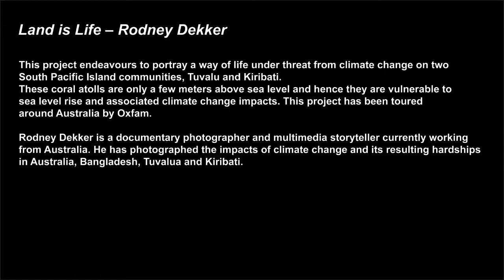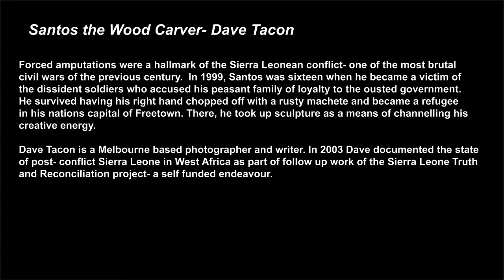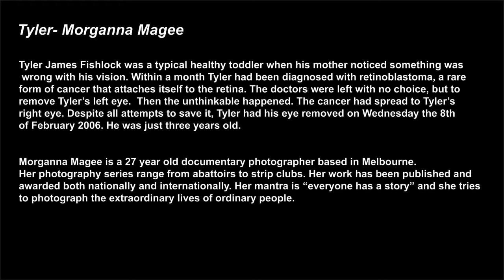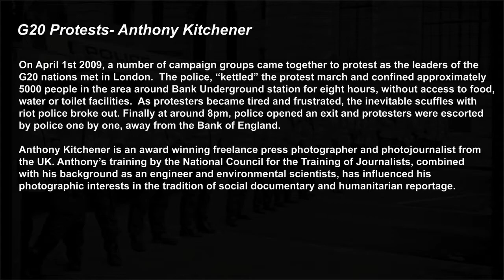THE LONG AND THE SHORT OF IT. Federation square week 1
May 2011 Strip Billboard inc presents a series of photo essays on the BIG screen @ Federation square in Melbourne Australia. Here is the Week One loop